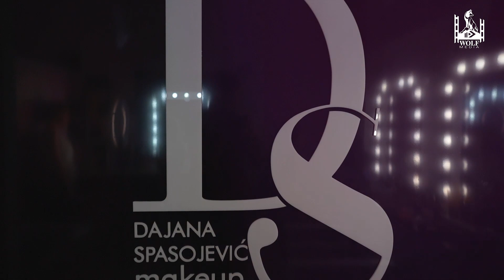Ljiljana & Bojan / wedding highlights video / naše vjenčanje 26.06.2021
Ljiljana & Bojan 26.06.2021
Mi čuvamo vase uspomene ! Wolf Media ...